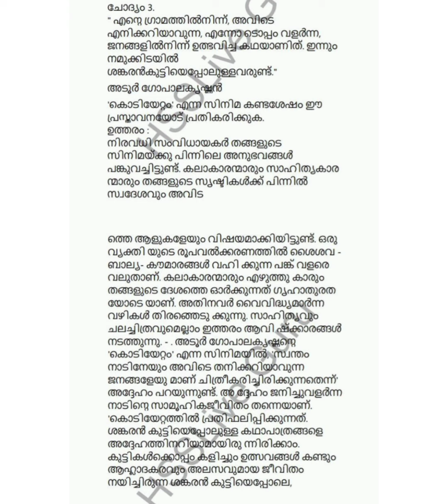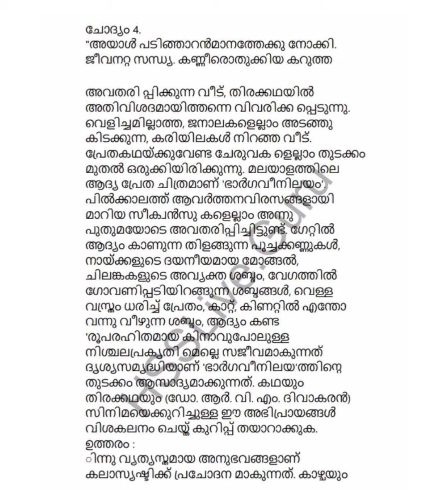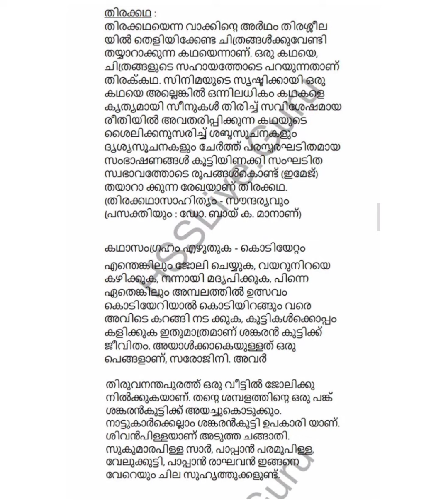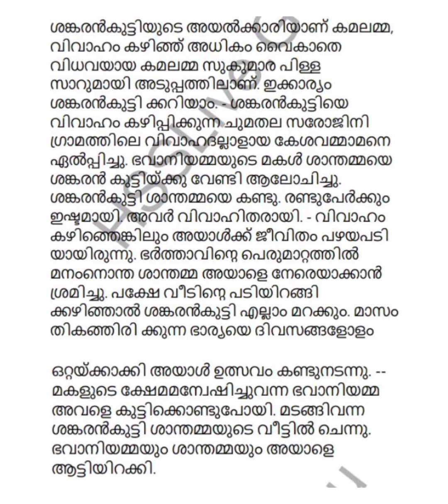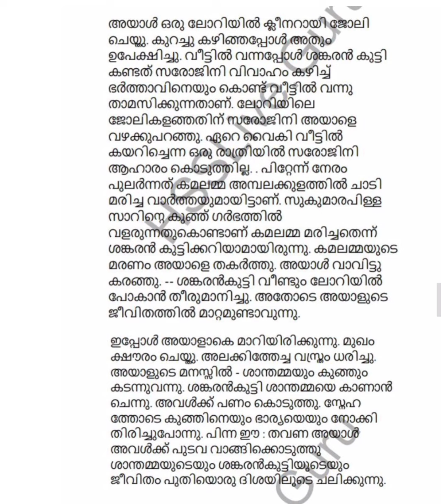Class 9 അടിസ്ഥാനപാഠാവലി മലയാളം unit 2 Lesson 1 കൊടിയേറ്റം Textbook Question And Answers